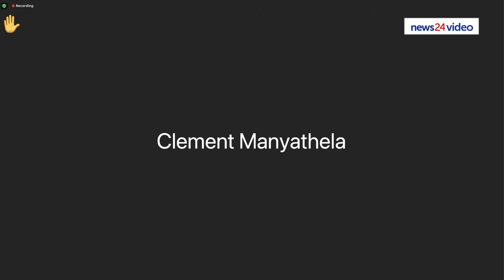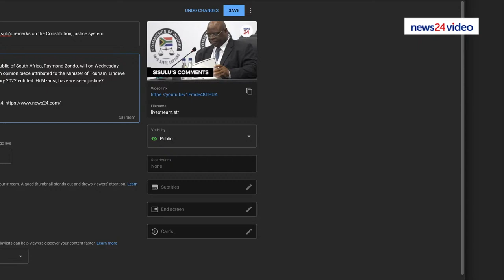WATCH LIVE | Zondo responds to Sisulu’s remarks on the Constitution, justice system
The Acting Chief Justice of the Republic of South Africa, Raymond Zondo, will on Wednesday address the media in response to an opinion piece attributed to the Minister of Tourism, Lindiwe Sisulu, published on IOL, on 7 January 2022 entitled: Hi Mzansi, have we seen justice?